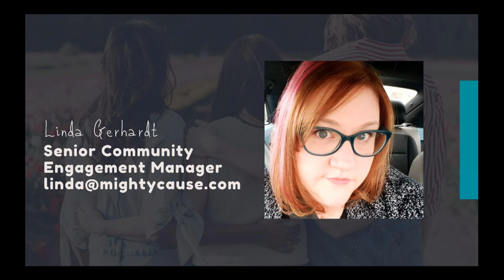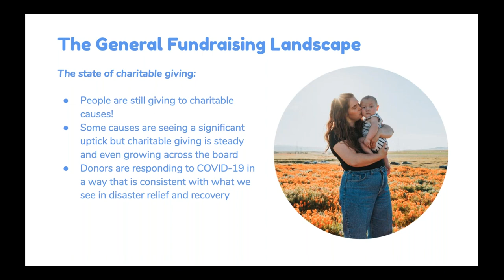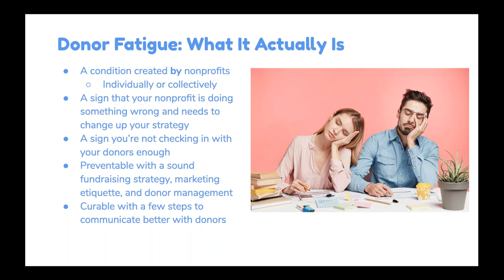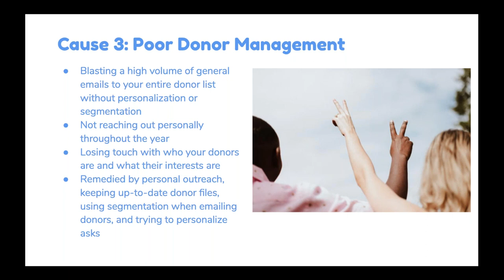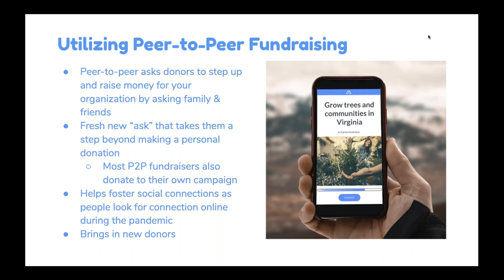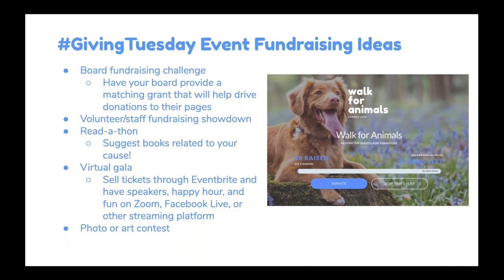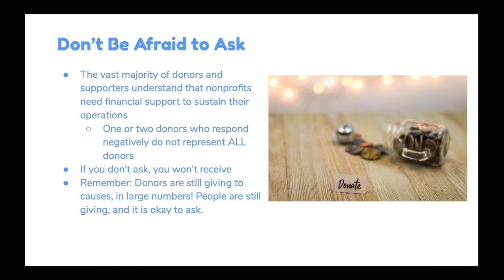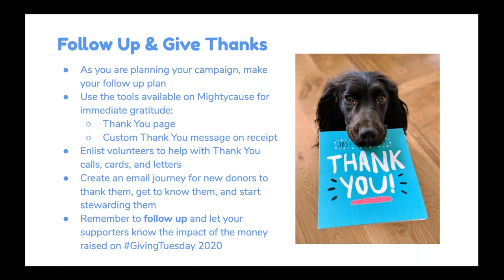GivingTuesday in 2020 - Engaging Donors During a Pandemic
GivingTuesday is an annual event, but like many things in 2020, it's going to be a little different this year. Learn how to fundraise for GivingTuesday during these unprecedented times, manage the dreaded "donor fatigue," and make GivingTuesday work in this strange new fundraising landscape.